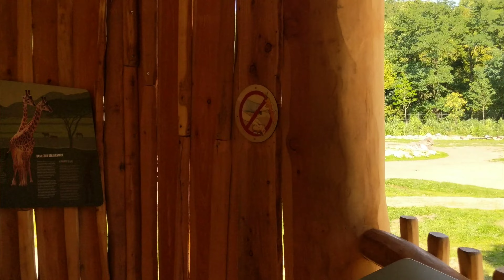Tierpark Berlin - Giraffenpfad 4K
Den Giraffenpfad kannte ich noch nicht. Dieser wurde am 25. Mai 2023 eröffnet. Zuletzt war ich am 13. Mai im Tierpark.

Ein wahrer Höhepunkt der neuen Tierpark-Savanne ist der 120 Meter lange Giraffenpfad: Hier werden die Gäste den bis zu fünf Meter hohen Grazien der Savanne zukünftig auf Augenhöhe begegnen können – wer sich traut, bahnt sich den Weg durch den Wald bis zu den Aussichtsplattformen über eine abenteuerliche Hängebrücke. Auf der Reise durch die Tierpark-Savanne gibt es an jeder Ecke etwas Neues zu entdecken und zu lernen: Warum hat das Zebra streifen? Weshalb treten Gnus zu Millionen jedes Jahr eine lange Reise an und wie verbringt eine Giraffen-Forscherin ihren Tag im Feld? Eine begleitende interaktive Ausstellung sorgt für einen tieferen Einblick in den Lebensraum Savanne und sensibilisiert für die Bedeutung von Artenvielfalt. Das neu erlernte Wissen – etwa zu den unterschiedlichen Mustern des Giraffenfells – können die Besucher*innen mit Blick auf die Herde unmittelbar selbst anwenden. Quelle: Tierpark Berlin